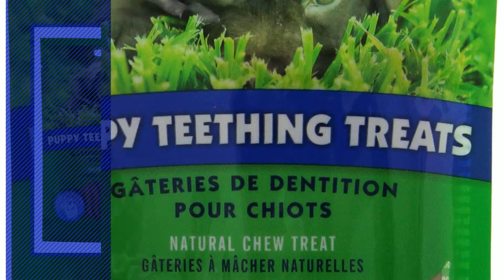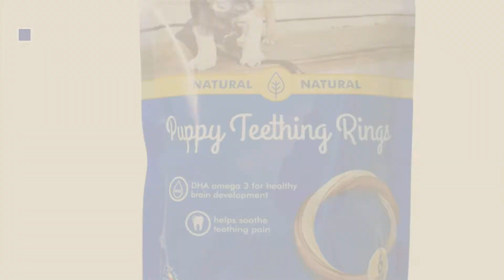Top 5 Dog Treats For Puppies [2018 Best Sellers]: Wellness Soft Puppy Bites Natural Grain Free Puppy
Black Friday / Cyber Monday Wellness Soft Puppy Bites Natural Grain Free Puppy Training Treats, Lamb & Salmon, 3-Ounce by Wellness Natural Pet Food

Black Friday / Cyber Monday Old Mother Hubbard Classic Crunchy Natural Puppy Treats, Mini Dog Biscuits, 20-Ounce Bag by Old Mother Hubbard

Black Friday / Cyber Monday BLUE Bits Chicken Recipe Dog Treats 9-oz by Blue Buffalo

Black Friday / Cyber Monday N-Bone Puppy Teething Treats by N-Bone

Black Friday / Cyber Monday N-Bone Puppy Teething Ring Chicken Flavor (1 Pack of 6 rings) by N-Bone

Black Friday / Cyber Monday Natural Balance Mini Rewards Dog Treats, Chicken Formula, 4-Ounce by Natural Balance

Black Friday / Cyber Monday Zuke's Puppy Naturals Lamb & Chickpea Recipe Puppy Treats - 5 oz. Pouch by Zuke's